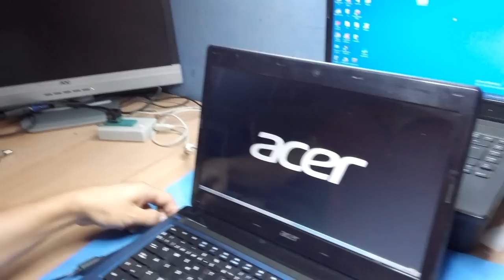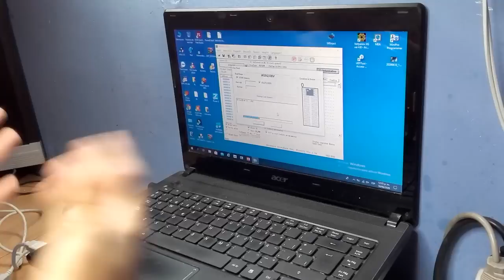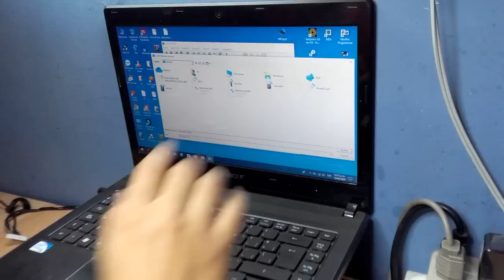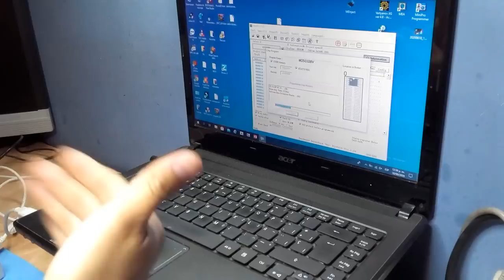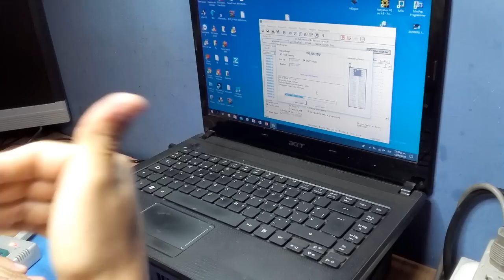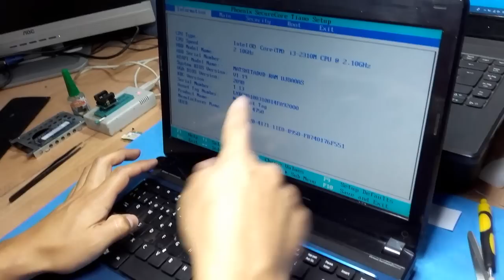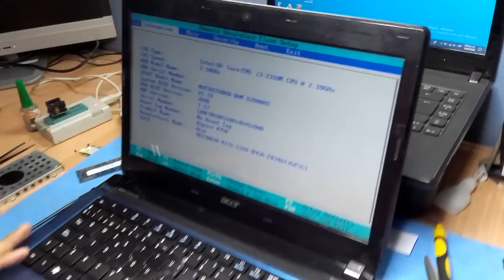Laptop queda congelado logo-procedimiento comun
Una foma de como reparar un equipo portatil acer aspire 4850 series el cual se queda congelado en el logo de la marca y no deja hacer nada
Potr ejemplo entrrar al setup bios.

"""Este procedimiento sirve para otras marcas de laptops""

Gracias por apoyar este canal su canal

Saludos en todo el mundo